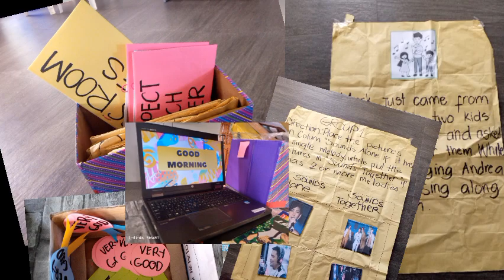Music Demonstration (Identify sounds alone, sounds together.